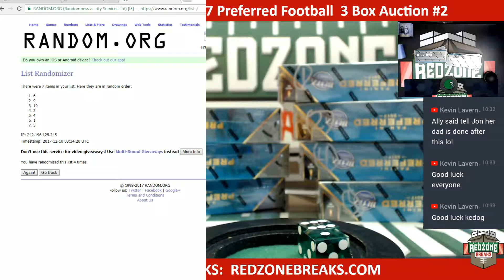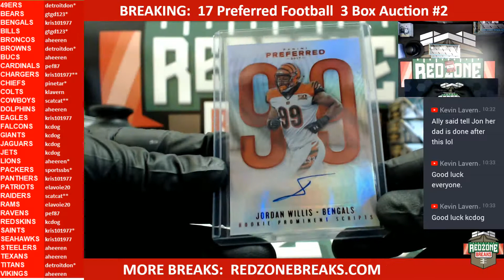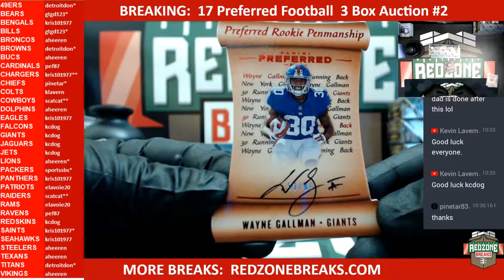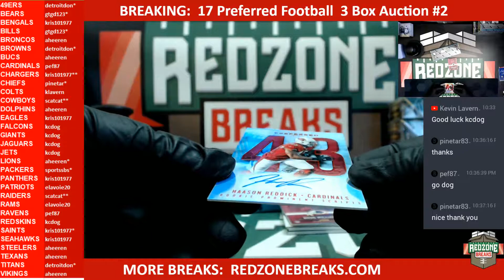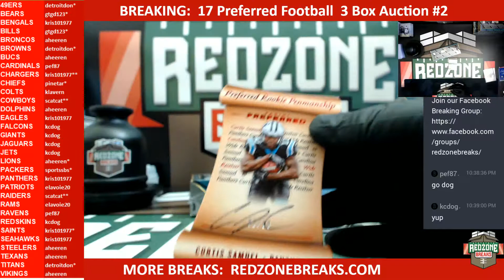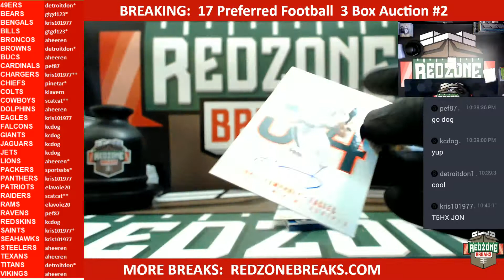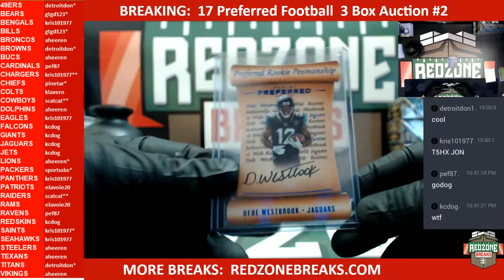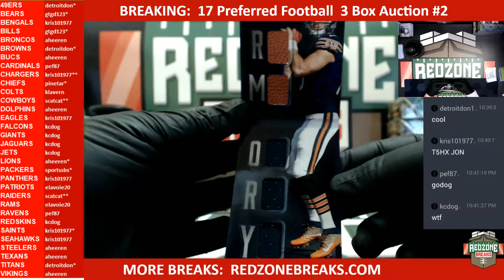12/9/17 - 17 Preferred Football 3 Box Auction Break #2